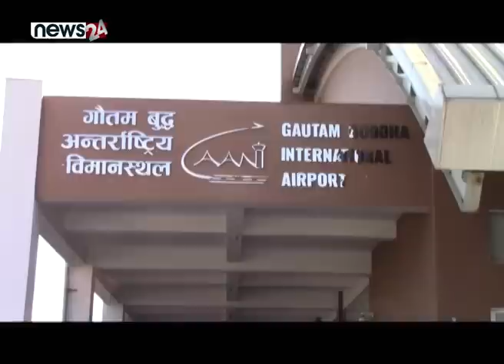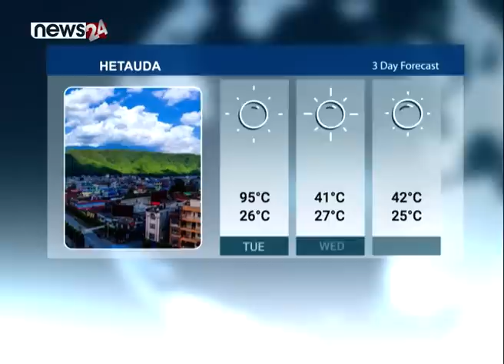प्रचण्डले भारतमा के गर्लान् ? भारतको नक्सामा लुम्बिनी र कपिलवस्तु । कान्तिबालको आन्दोलन किन ?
प्रधानमन्त्री पुष्पकमल दाहाल ’प्रचण्ड’ बुधबार भारत भ्रमणमा जाँदैछन् । औपचारिक भ्रमणमा जान लागेका प्रचण्डले उर्जा, सीमा विवाद, दुई देशको सम्बन्ध लगायत विषयमा छलफल र केहि सम्झौता गर्ने कार्यक्रम तय भएको परराष्ट्र मन्त्रालयले बताएको छ । छिमेकी भारतको भ्रमणमा प्रधानमन्त्री निस्किनै लाग्दा भारतले देखाएको व्यवहारले भने नेपालमा ठूलो तरङ्ग सिर्जना गरिदिएको छ ।
नेपाल कहिले पनि कसैको अधिनमा रहेन । कसैको उपनिवेश नै नभएको सार्वभौम मुलुकमाथि भारतले ठाडो प्रहार गरेको भन्दै राजनीतिक वृत्तमा यसको प्रभाव गहिरो बन्दै गएको छ । भारतले नयाँ संसद भवनमा नेपालका केहि भूभागलाई समेटेर नक्सा जारी गरेपछि यसबारे विवेचना, विरोध, आलोचना र भारतले बलमिच्याँई बन्द गर्नुपर्ने आवाज उठेको छ ।
यसैपनि लिपुलेक, कालापानी, लिम्पियाधुरादेखि सुस्ता क्षेत्रमा भारतले सीमा मिचेको विषयले नेपालको मन दुखाइरहेकै छ । नेपालको प्रशासनिक नक्सामा समेत समेटिएको यी भूभागमा अहिले पनि भारतले आफ्नो दाबी गर्नेदेखि त्यहाँका नागरिकमाथि ज्यादती गर्ने गरेको तथ्य सार्वजनिक भइरहन्छ ।
लोकतन्त्र मान्ने विशाल मुलुक भारतले आखिर किन यस्तो व्यवहार छिमेकीमाथि गर्दैछ ? आजको प्रमुख प्रश्न हो । हिन्दुत्व र भातृत्वको वकालत गर्नेहरु नै शासन सत्तामा रहेको मुलुकले आफ्नै सिद्धान्तलाई किन चुनौति दिइ रहेको छ ? धर्मले अर्कामाथि ज्यादती गर भन्छ होला ? पक्कै पनि यस्तो सोच्न सकिन्न । तर, भारतले मिचाहा प्रवृत्तिलाई अझैंपनि प्रमुखताका साथ आफ्नो प्रतिष्ठा ठान्ने गरेको देखिन्छ ।
लुम्बिनी, कपिलवस्तु र विराटनगर नेपालमै पर्छन् । यी भूभाग चर्चित पनि छन् । तर, भारतले के आधारमा यस्तो कुकृत्य गर्दैछ ? यसको जवाफ अब खोज्नैपर्नेछ । प्रधानमन्त्री प्रचण्डको भ्रमणको पूर्वसन्ध्यामा भारतले देखाएको रवैयाले पनि नेपाल र नेपालीलाई दुखी बनाएको छ । अब प्रधानमन्त्री प्रचण्डले यी विषयमा प्रष्ट अडान राख्ने र आफ्नो भूभागबारे कुरा गर्ने प्रण गर्नैपर्नेछ । भारतले हेपाहा प्रवृत्ति त्याग्छु नभनेसम्म अब भारतसँगको सम्बन्धमा समेत पुनर्विचार गर्नुपर्ने दबाब प्रचण्ड आफैले अनुभूत गर्नुपर्नेछ । नेपाल सार्वभौम थियो र रहिरहनेछ । भारतले यस्तो प्रवृत्ति तत्काल सच्याओस् ।

१. भारतको नवनिर्मित संसद् भवनमा ‘अखण्ड भारत’ को नक्सा, नेपालसहित छिमेकी देशका भूमिहरु मुरल नक्सामा समेटियो, नयाँ नक्साबारे स्पष्ट धारणा राख्न प्रधानमन्त्रीलाई एमाले अध्यक्ष ओलीको आग्रह ।

२. प्रधानमन्त्री ‘प्रचण्ड’ भोलिदेखि भारत भ्रमणमा जाँदै, भ्रमण दलमा परराष्ट्रमन्त्रीसहित पाँच मन्त्री पनि सहभागी हुने, भारतसँगको सीमा समस्या तथा इपीजी प्रतिवेदनका साथै र ऊर्जा ब्यापारबारे छलफल हुने ।

३. सांसद विकास कोषका नाम सांसदहरुलाई रकम बाड्ने काम गलत भएको भन्दै बजेटको आलोचना, बिनियोजित रकमको उचित परिचालन र पारदर्शीतामा सरकार कठोर बन्नुपर्ने सांसदहरुको सुझाव ।

४. टीकापुर घटनामा दोषी ठहर भई जन्मकैदको सजायबाट माफी पाएका रेशम चौधरीविरुद्ध सर्वोच्च अदालतमा रिट निवेदन दायर, निवेदनमाथि भोलिका लागि पेशी तोकियो ।

५. र, दोस्रो महिला टी–ट्वान्टी अन्तर्राष्ट्रियमा नेपालको सानदार जित, मलेसिया ७ विकेटले पराजित, तेस्रो खेल नेपालले विहीबार खेल्ने ।